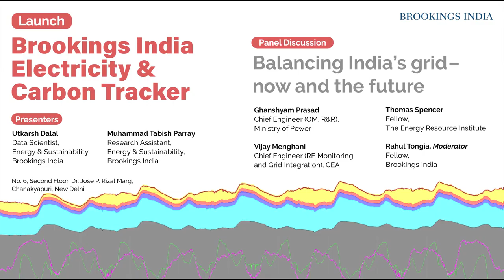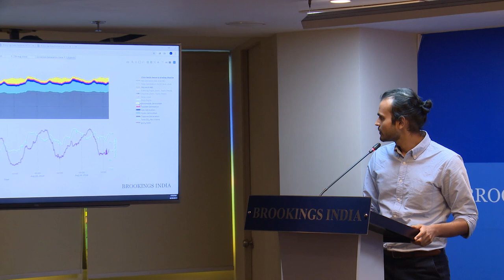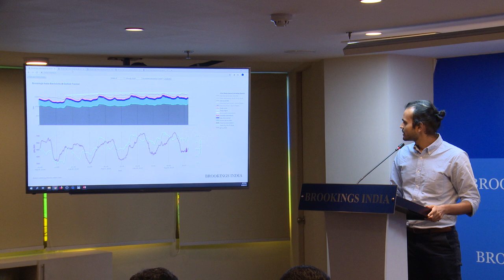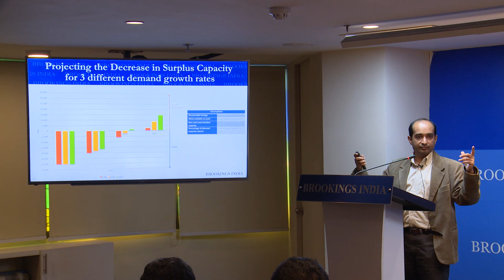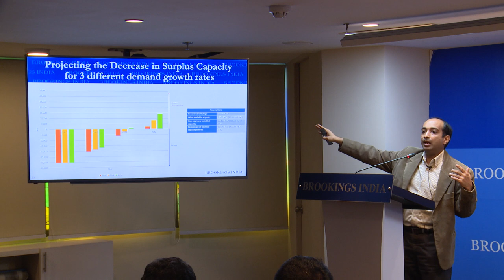Launch & Discussion | Brookings India Electricity & Carbon Tracker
Brookings India launched the Electricity and Carbon Tracker, a first-of-its-kind near real-time tracker of electricity generation by type of source as well as electricity carbon emissions at an all-India level.

Presenters:

Utkarsh Dalal, Data Scientist, Energy & Sustainability, Brookings India

Muhammad Tabish Parray, Research Assistant, Energy & Sustainability, Brookings India

This launch event also featured a panel discussion on issues of grid supply and demand, balancing, and data, titled "Balancing India’s Grid – Now and the future".

Panelists:

Ghanshyam Prasad, Chief Engineer (OM, R&R), Ministry of Power

Vijay Menghani, Chief Engineer (RE Monitoring and Grid Integration), Central Electricity Authority

Thomas Spencer, Fellow, The Energy Resource Institute (TERI)

Rahul Tongia (moderator), Fellow, Brookings India